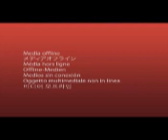Macrocriminalidade Organizada Violenta - Eduardo Marques Hablitschek - EMERJ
Macrocriminalidade Organizada Violenta

08/11/19

63ª Reunião do Fórum Permanente de Direito Penal e Processual Penal

Palestrante: Eduardo Marques Hablitschek

Tema: Organização e Meios de Atuação da Milícia